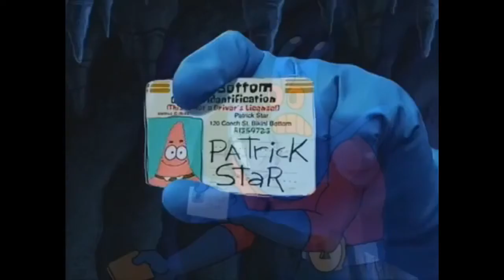Ali A Meme Intro Compilation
These Clips Were All Made By Me So That Why They Are So Bad